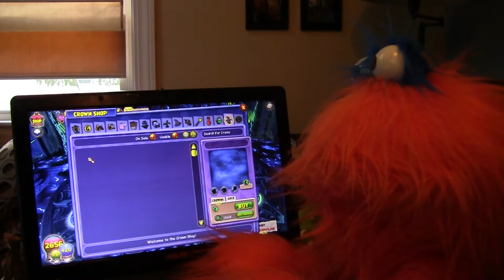Ditto versus Kallah Silverback in the Drum Jungle!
Ditto has collected the mystical 'Thunder' and 'Lightening' weapons and got over the spider bridge, and now must face the boss Kallah Silverback and battle for the jeweled eye that opens the gates to the mysterious Elephant Graveyard!